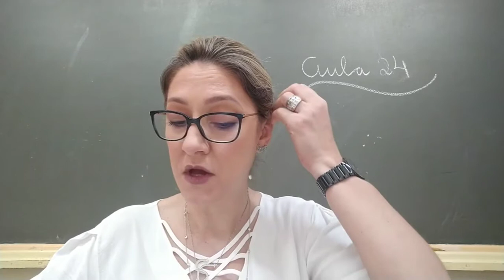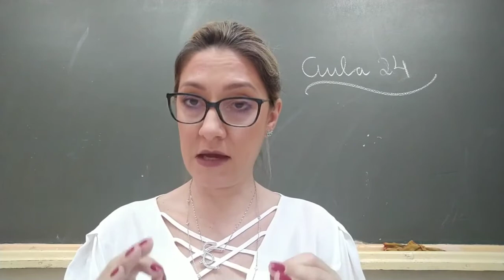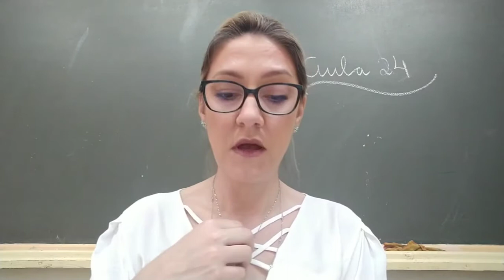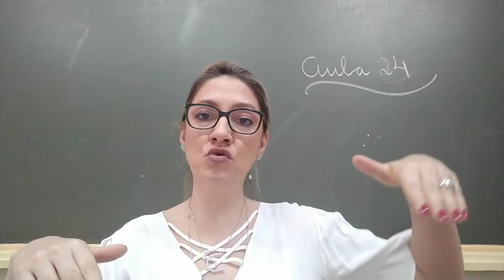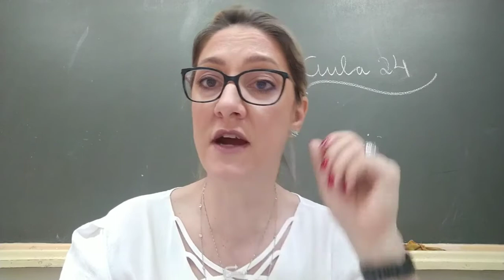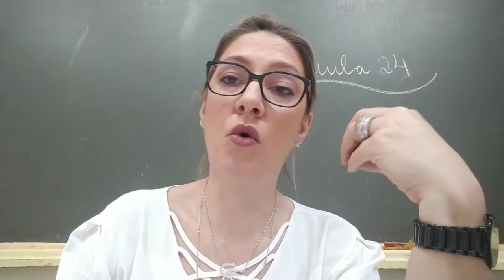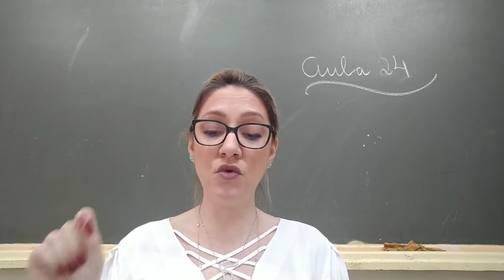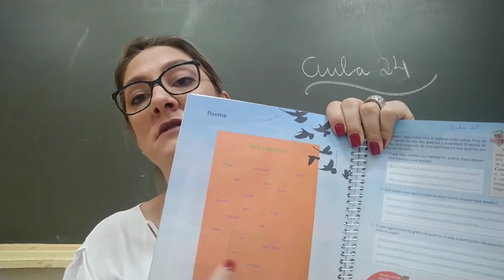6 ANO VIDEO 24 PORT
6 ANO - AULA 24 - PORT
A LINGUAGEM DO POEMA